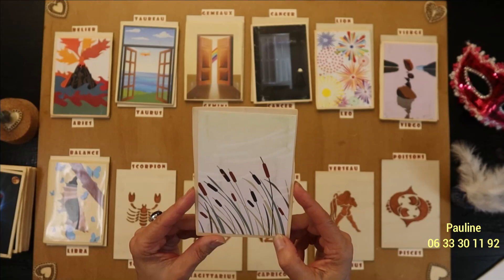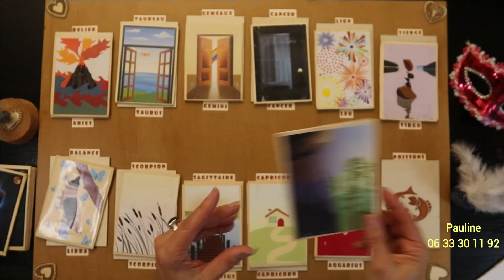WEEK-END du 24/02 〰 Tirage du WE✨ @PaulineVoyance ​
Votre émotion du WE vous appelle...
JEUX utilisés :
*l'Oracle de PAULINE